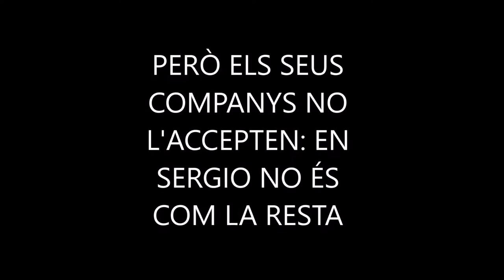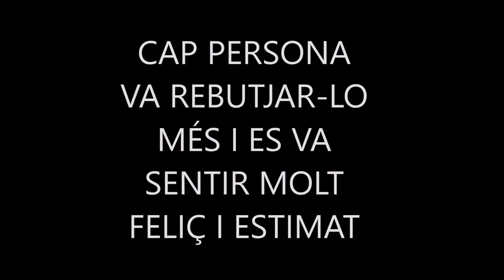ESPOTS FEDAC: LA DISCRIMINACIÓ FEDAC RIPOLLET - 3r D'ESO